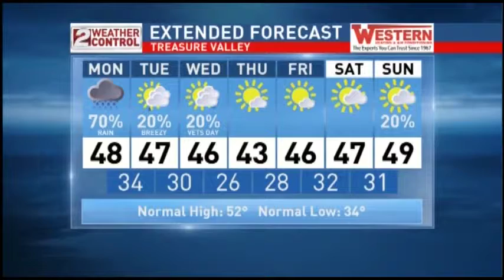Idaho Morning Weather: November 9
Rain throughout the day.